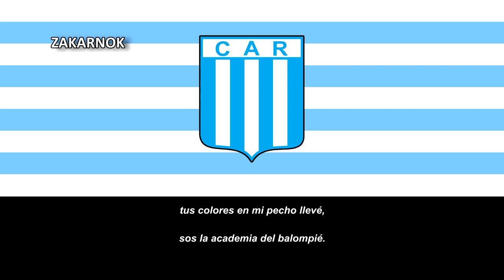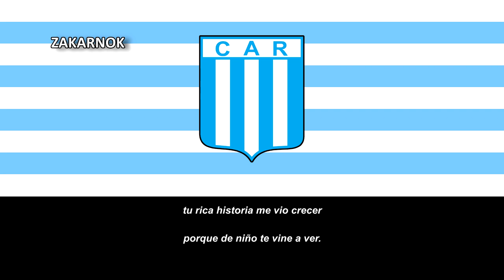Himno del Racing de Córdoba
Página oficial del club:
El Club Atlético Racing, conocido generalmente como Racing de Córdoba o Racing de Nueva Italia, es una entidad deportiva argentina de la ciudad de Córdoba. Fue fundado el 14 de diciembre de 1924 y su actividad principal es el fútbol profesional. Juega sus partidos de local en el Estadio Miguel Sancho, ubicado en el barrio de «Nueva Italia», en la zona noreste de la ciudad. Actualmente milita en la Primera Nacional, segunda categoría del fútbol argentino.

Su mejor participación en torneos de Primera División tuvo lugar en el Campeonato Nacional de 1980, torneo en que alcanzó el subcampeonato.

Otros logros importantes de la institución a nivel futbolístico son: 1 Copa Presidente de Corea del Sur en 1981, 3 Torneo Argentino A - Torneo Federal A, 3 Torneo Argentino B - Federal B - Torneo Regional Federal Amateur, 8 campeonatos de Liga Cordobesa de Fútbol y 1 Provincial.

Debido a sus actuaciones a nivel nacional y a su palmarés dentro de la Liga Cordobesa de Fútbol, está considerado como uno de los clubes más representativos de la ciudad y de la provincia de Córdoba.

Su estadio es el Miguel Sancho, ubicado en el Barrio Nueva Italia y con capacidad para 22.000 espectadores. Actualmente cuenta con 7.000 socios.

Su clásico rival es el Instituto Atlético Central Córdoba de su misma ciudad,2​3​ y también mantiene grandes rivalidades con los otros dos clubes importantes de la misma, Belgrano y Talleres.